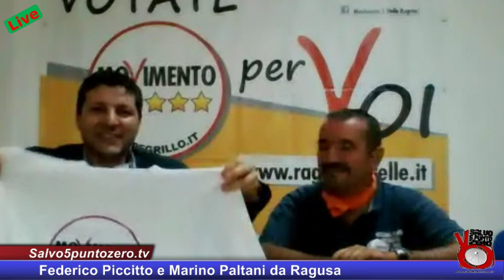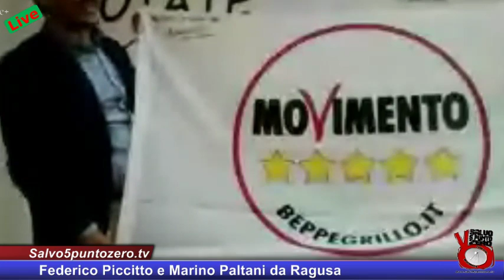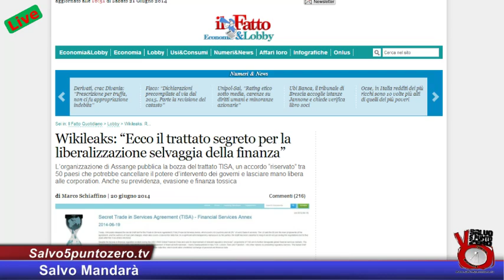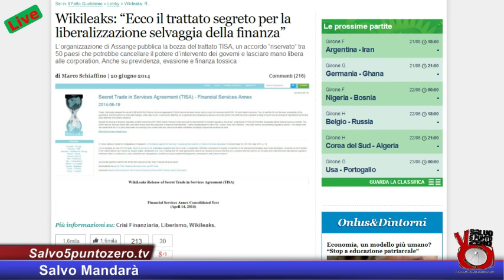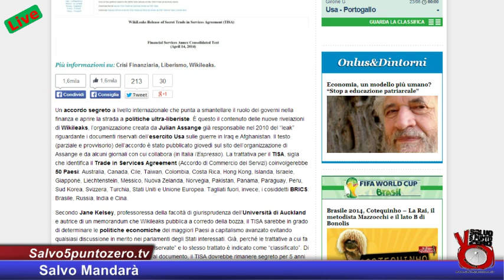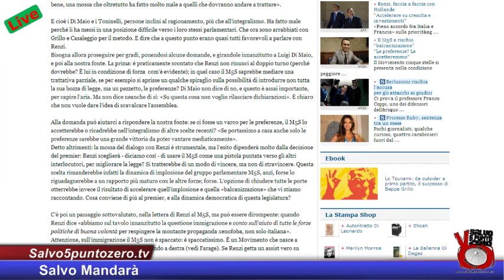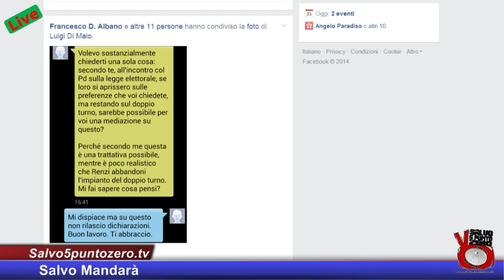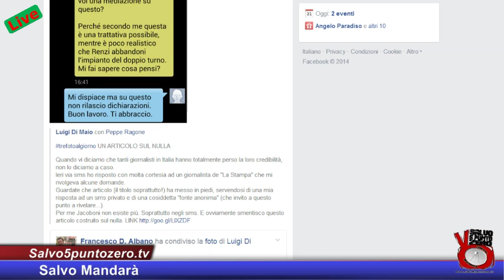Marino Paltani. Missione Ragusa Capo Nord. Federico Piccitto firma la bandiera!